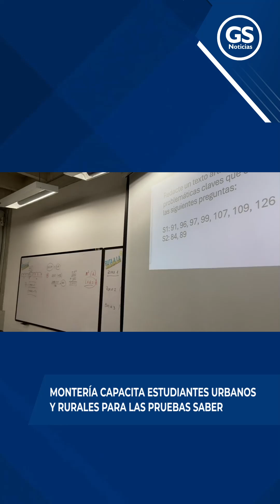Montería capacita estudiantes Urbanos y Rurales para Pruebas Saber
BuenaNota Los estudiantes de Instituciones Educativas oficiales rurales y urbanas en Monteria son cobijados con un curso vacacional de preparación para las pruebas Saber.

Hace parte de un proceso escalonado de la
 y su
 para garantizarle al alumno las condiciones para enfrentar esas mediciones académicas.